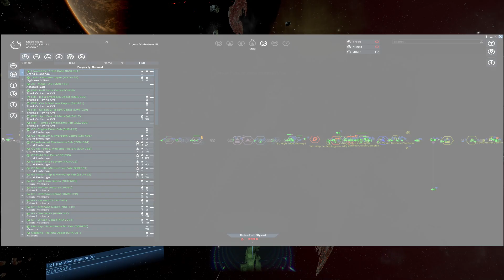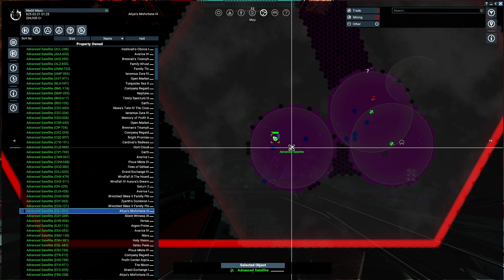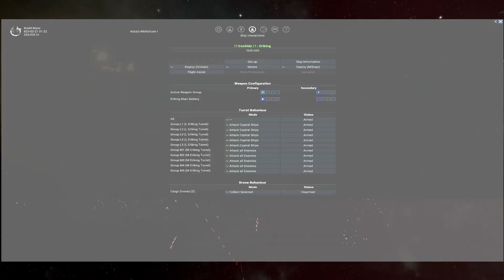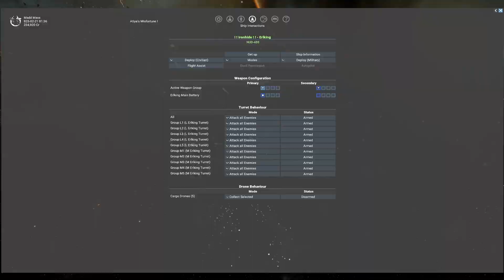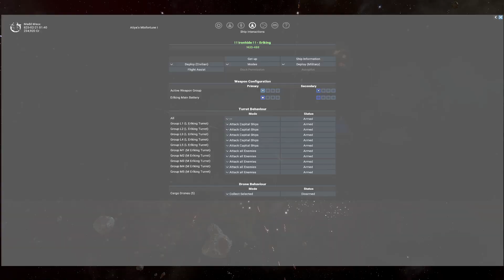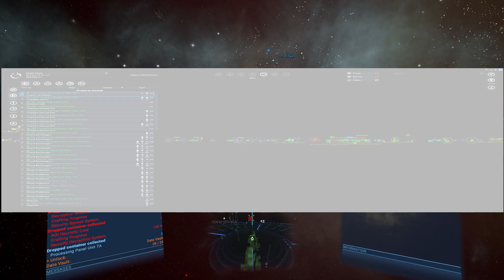X4 Foundations Rise of the Dragon Raider EP 116